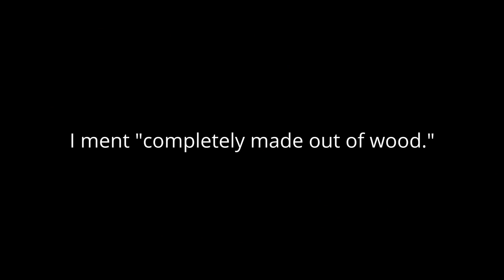My Gothic Room Tour [Hudson] (re-uploaded)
This video is a re-upload of a previous "my Gothic room tour" but was taken down to be lets say tweaked to improve it . Any way this room as stated is a room were we previously kept all of our Halloween stuff but we made it into a permanent Gothic Halloween room. everything in the Gothic room was built up over a long time. As stated in the video everything shot in the room was shot on a digital SLR camera and colour grading and colour correction was used in those shots.